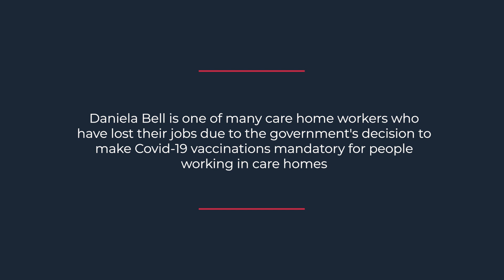'Four of us are now losing our jobs over mandatory vaccination'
"No words can express how I feel about this but we have to follow the law."

All people working in care homes in England are now required to be double-vaccinated, unless they have a medical exemption.

Daniela Bell has worked in a care home with dementia patients for four years, but had reservations about taking the vaccine: "I've had every single vaccination until this one," she commented, "but this one I had to think about because it didn't feel like other vaccines. Other vaccines aren't mandated, but the Covid vaccine is now mandated ... I'm now losing my job over this vaccine."

Daniela has now lost her job due to the new law, but she is sadly not alone: "There were eight of us who had concerns about it and didn't want to take the vaccine. I think four of us are now leaving."

She continued: "Before, none of the staff were vaccinated, or the residents ... now after nine months most of the residents are vaccinated...with natural immunity I should be safer ... I don't understand why they would say that I'm more dangerous than I was before."